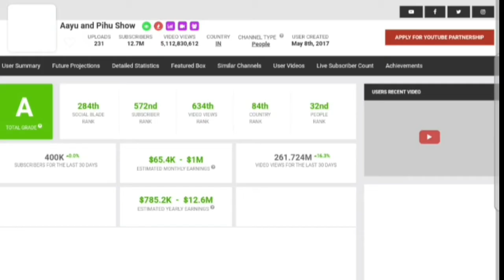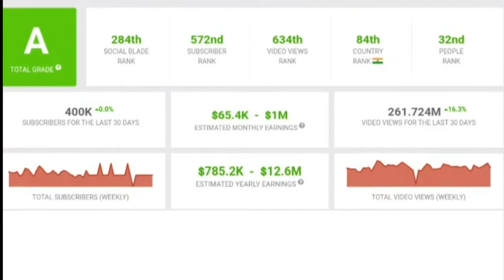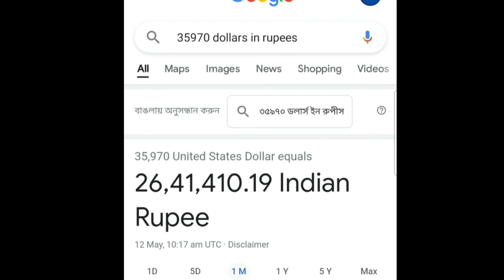Aayu And Pihu Show। Youtube income of Aayu And Pihu Show । Aayu And Pihu Show Income।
@Homemade Cooking Recipes

This is not official data of income . This is only website (social blade) based data and hence not claiming it's 100% accuracy and this is only a aproximately minimum income information .